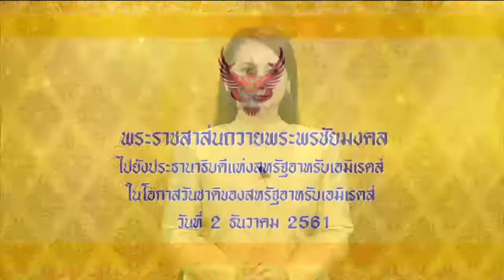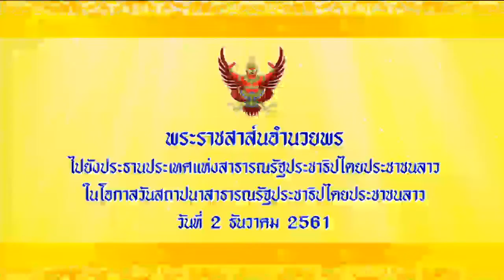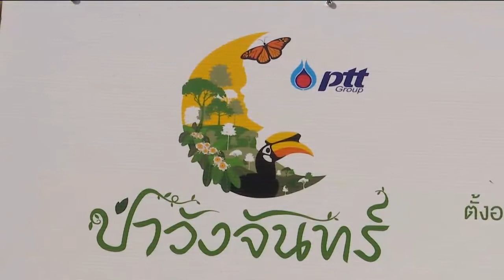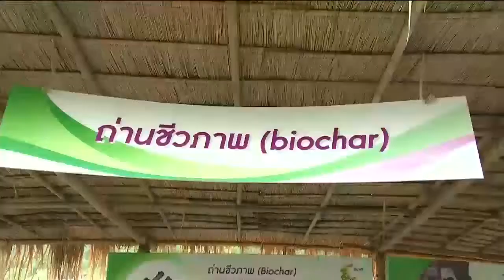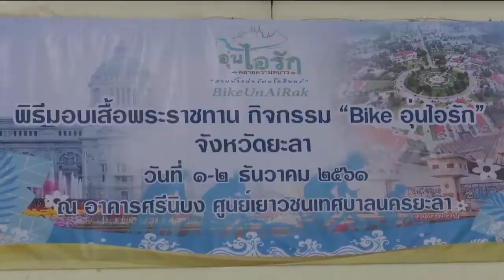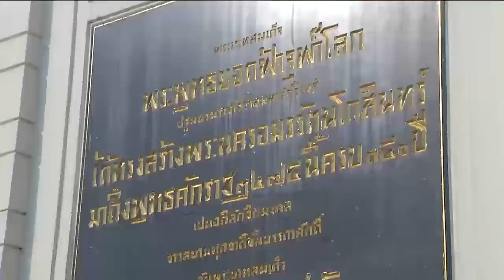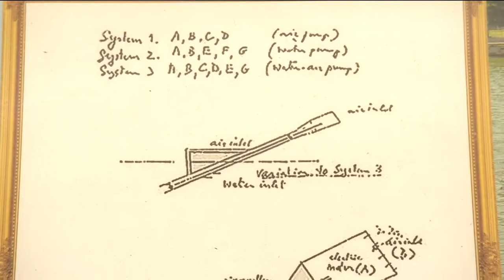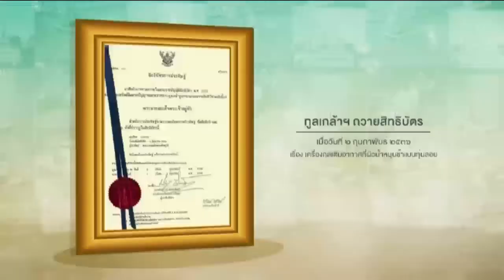ข่าวในพระราชสำนัก 2 ธ.ค. 61